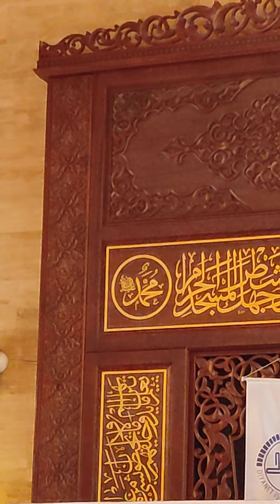Kur'an bize yeter diyenlere cevap